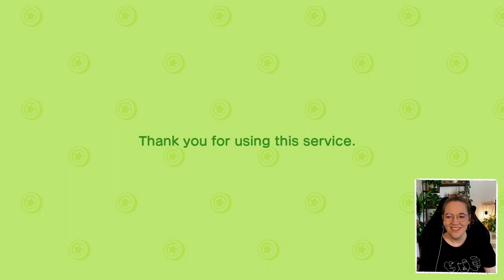Look who FINALLY showed up (BELLS!!) 🌴 Let's Play ACNH #031